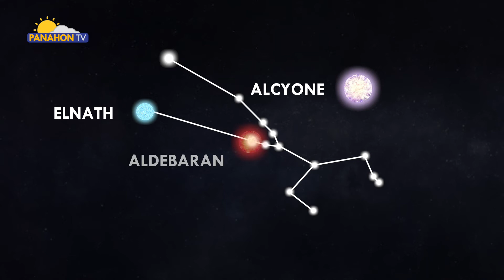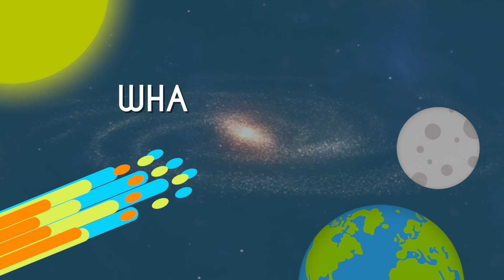ASTRONOMY | Taurus Constellation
Hango sa hayop na nanunuwag, ang Taurus ang ibibidang Constellation ngayong buwan ng abril ni Patrick Obsuna.